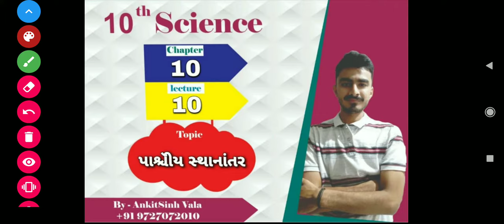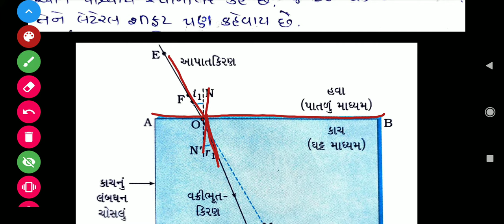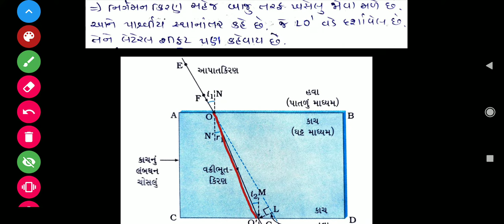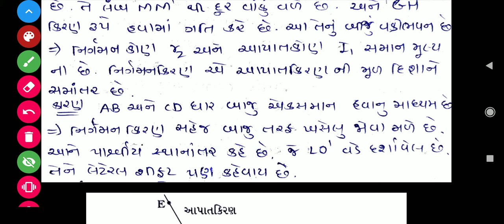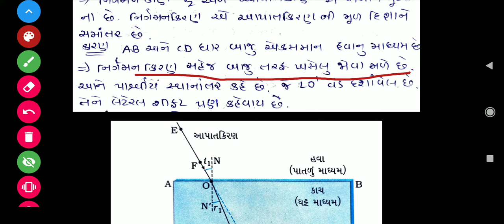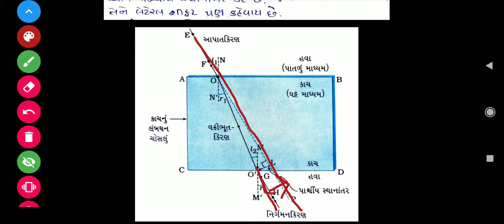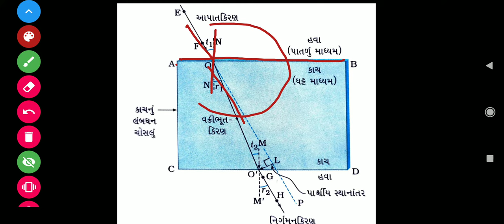Std.-10, Ch.-10, Parshviy Sthanantar [Med.-Gujarati]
# Refraction Through a Rectangular Glass Slab, Std.-10, Ch.-10, [Med.-Gujarati]

Topic
Lateral Shift
Law Of Refraction
NCERT Book Example No.-10.1
NCERT Book Example No.-10.2

You can download this topic in pdf format from below mentioned link.

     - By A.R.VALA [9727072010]